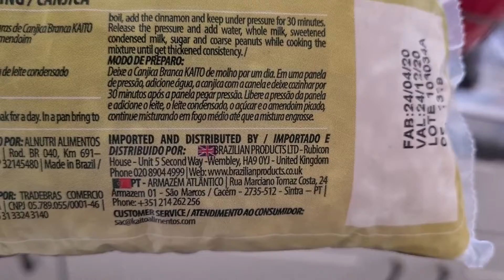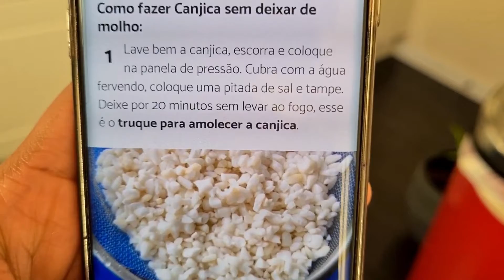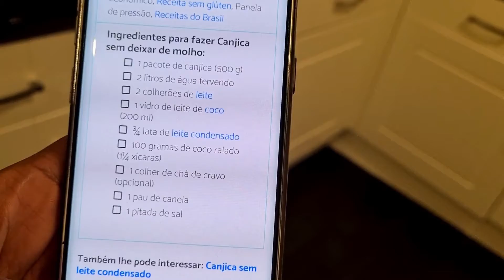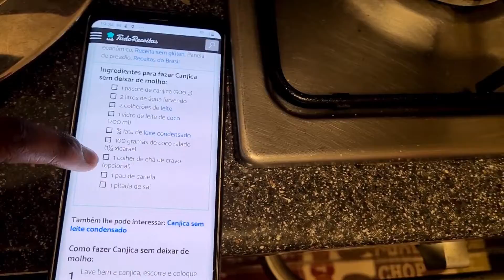GRINGA FAZENDO COMIDA BRASILEIRA (eu fiz canjica pela primeira vez!)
Olá galera! 🎉

Hoje resolvi fazer um dos meus doces preferidos... O FAMOSO BRIGADEIRO! O Brasil é uma terra abençoada só por ter criado essa gostosura! Quero muito tentar cozinhar mais receitas brasileiras, então deixa suas sugestões nos comentários!

Eu sou Sarah, uma inglesa com uma grande paixão pelo Brasil! Tenho 18 anos, e é meu sonho um dia morar no Brasil... Comecei a aprender português em 2014, e desde então eu sou completamente apaixonei pela cultura brasileira Eu faço vídeos sobre a minha vida na inglaterra, e meu amor pelo brasil!